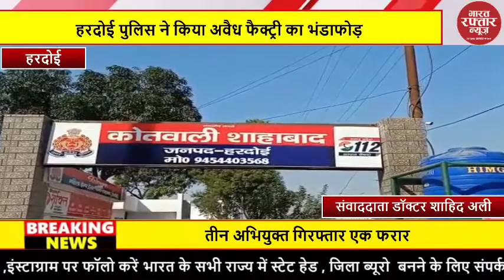हरदोई पुलिस ने किया अवैध फैक्ट्री का भंडाफोड़